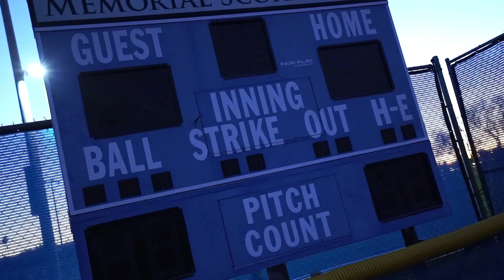Solar Sam 'Figure 8' (Official Music Video)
Follow Solar Sam @solar_sammy
Prod by @thislandis_ + @patchfacebeats